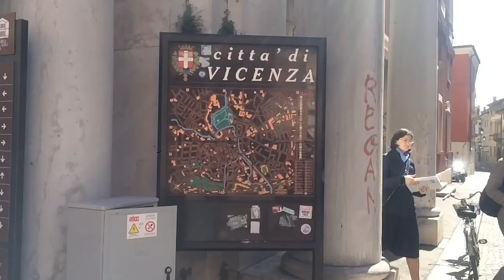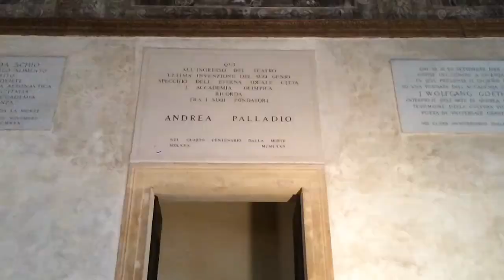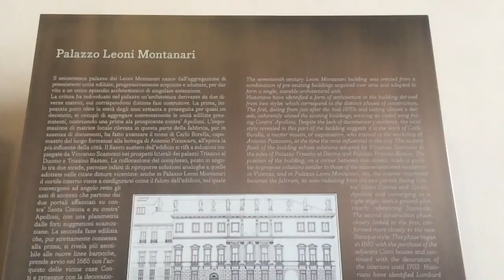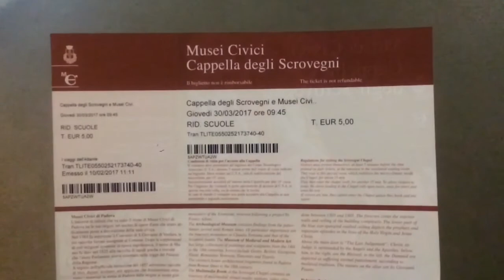4CL - VICENZA, PADOVA, TREVISO - 2017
Shot and edited by Martina Socrate